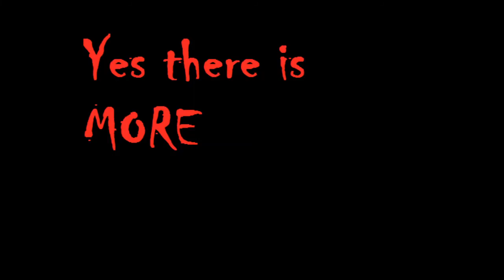New Vegas: House of Horrors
This is a horror mod that is sort of scary. I get spooked and kill some dudes.